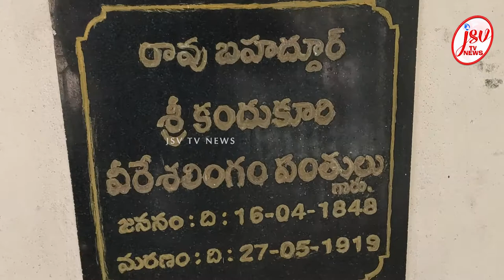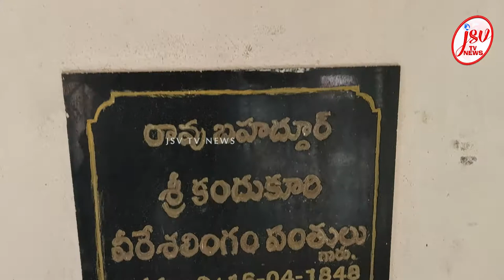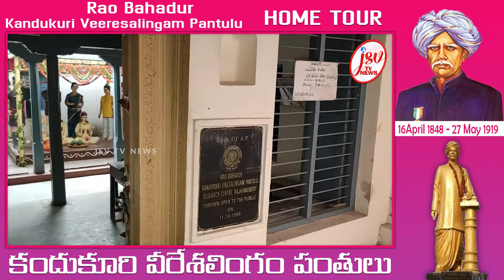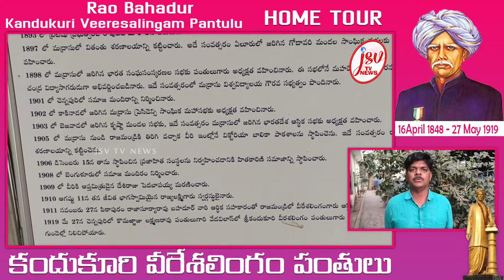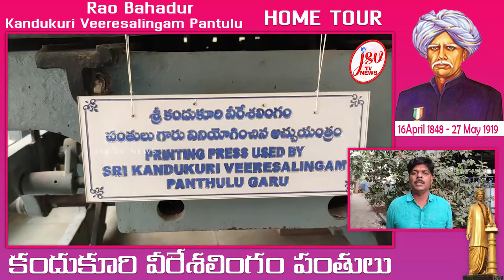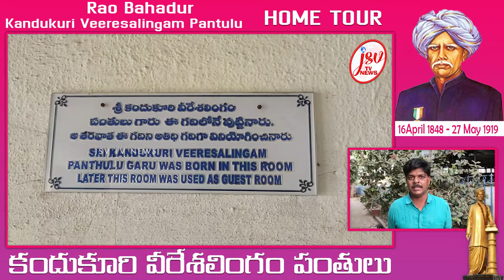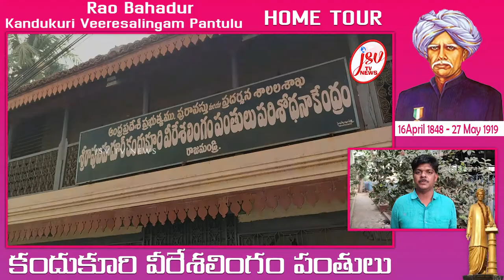kandukuri veeresalingam gari home tour || jsvtv news